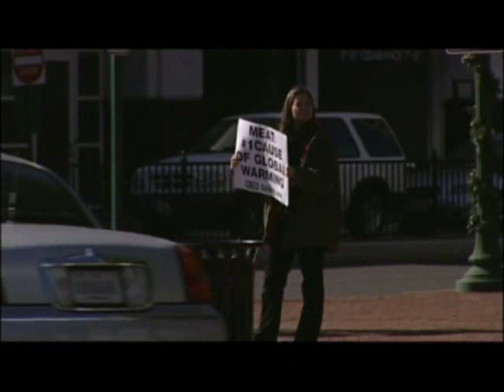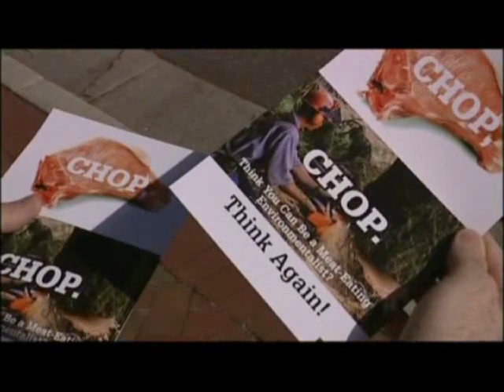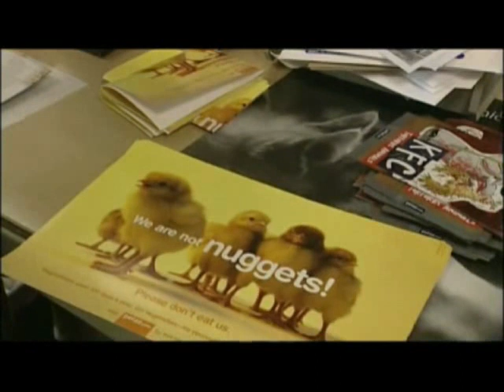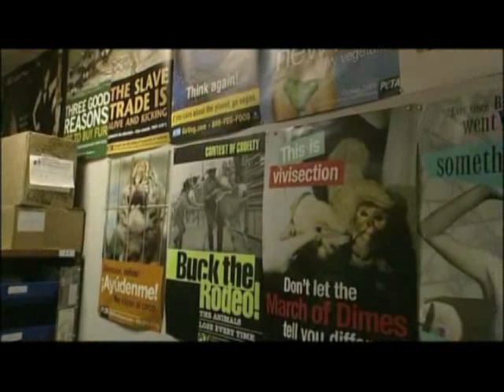Meat the Truth - Part 3 of 8